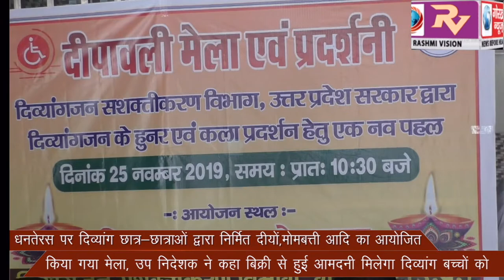धनतेरस पर दिव्यांग छात्र-छात्राओं द्वारा निर्मित दीयों,मोमबत्ती आदि का आयोजित किया गया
धनतेरस पर दिव्यांग छात्र-छात्राओं द्वारा निर्मित दीयों,मोमबत्ती आदि का आयोजित किया गया मेला, उप निदेशक ने कहा बिक्री से हुई आमदनी मिलेगा दिव्यांग बच्चों को